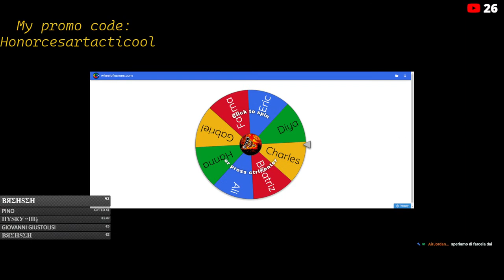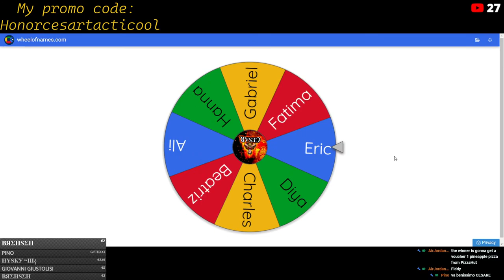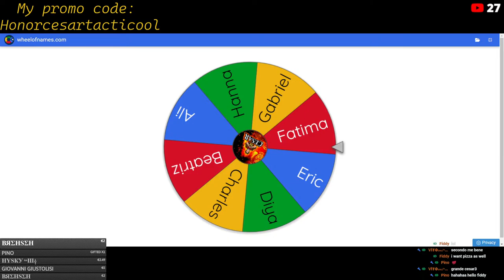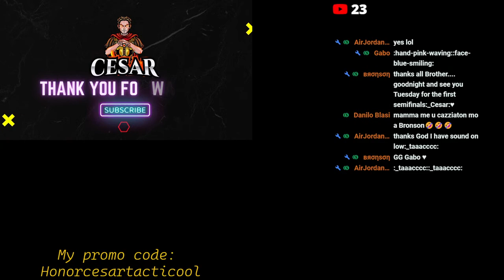🔴LIVE TACTICOOL: HONOR TOP GUN TOURNAMENT GROUP STAGE GOLD AND SILVER DAY 5